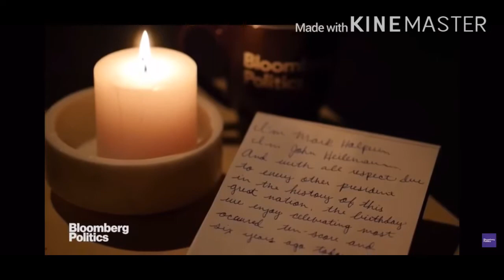With All Due Respect Hosted by Prince Prime Show &Bigscout Media # Borgas Insults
The prince prime show discusses and agrees with bigscout media that kelvin Taylor has not done anything to improve Ghana nor help and has no leadership attributes